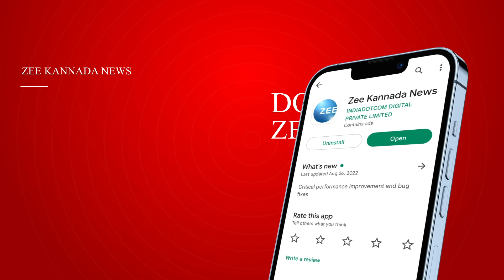BY Vijayendra | ವಿಜಯೇಂದ್ರ ಆಯ್ಕೆ ವಿಚಾರದಲ್ಲಿ ಯಾವುದೇ ಗೊಂದಲ ಇಲ್ಲ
BSY ಮಾರ್ಗದರ್ಶನದಲ್ಲಿ ವಿಜಯೇಂದ್ರ ಕೆಲಸ ಮಾಡಲಿದ್ದಾರೆ
ಲೋಕಸಭಾ ಚುನಾವಣೆಯಲ್ಲಿ ರಾಜ್ಯದಲ್ಲಿ  ಸ್ಥಾನ ಗೆಲ್ಲಬೇಕಿದೆ
ಪಕ್ಷ ಅಂದ ಮೇಲೆ ಸಣ್ಣಪುಟ್ಟ ಅಸಮಾಧಾನಗಳು ಇರುತ್ತವೆ